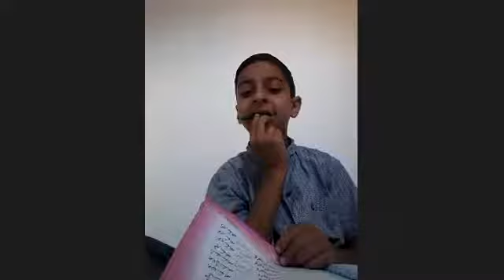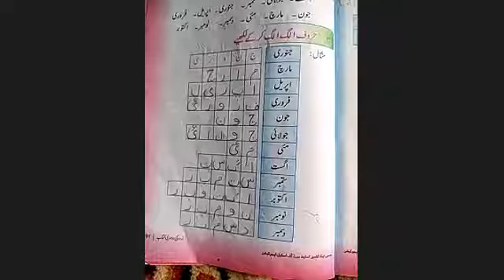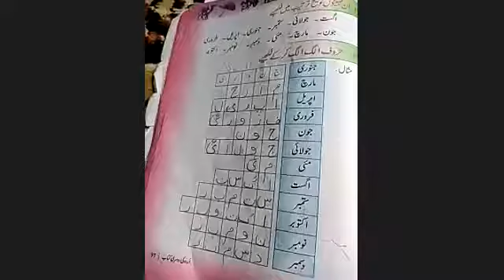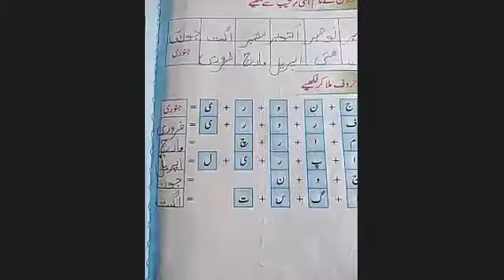Urdu 2nd 01/09/21